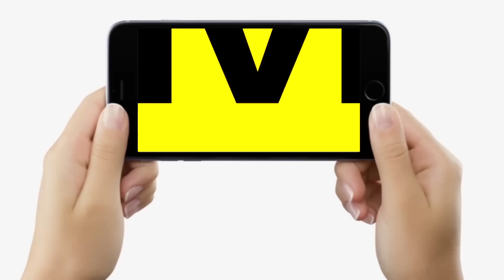BPSC Teacher Vacancy में इतने सवाल आएंगे इन Subjects से, IAS Ranjit Singh से जानिए... | Bihar News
BPSC Teacher Vacancy में इतने सवाल आएंगे इन Subjects से, IAS Ranjit Singh से जानिए... | Bihar News | LiveCities